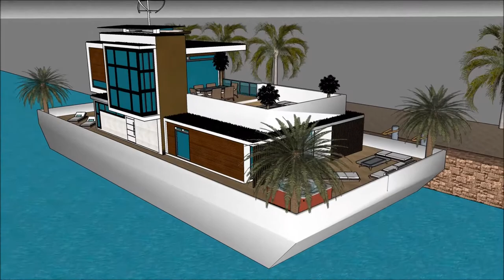HUS BYGGE GTA 5 HUS DESIGN ANIMASJON LUKSUS HERSKAPSHUS HUS PROSJEKT PLAN FLYTENDE HJEM MODERNE HUS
The floating house villa houseboatzania launching an innovative high-end luxury yacht floating house villa mansion home design potentially as a display of exhibition of the HUS BYGGE GTA 5 HUS DESIGN ANIMASJON LUKSUS HERSKAPSHUS  HUS PROSJEKT PLAN FLYTENDE HJEM MODERNE HUS.

The collection of the Floating house villa houseboatzania concept of HUS BYGGE GTA 5 HUS DESIGN ANIMASJON LUKSUS HERSKAPSHUS  HUS PROSJEKT PLAN FLYTENDE HJEM MODERNE HUS consists of high luxury and architectural art pieces in minimalism combined with living on the waterfront of the harbour.

The floating house villa mansion yacht design has the basis to sustain living with high standards and contemporary structural design HUS BYGGE GTA 5 HUS DESIGN ANIMASJON LUKSUS HERSKAPSHUS  HUS PROSJEKT PLAN FLYTENDE HJEM MODERNE HUS with numerous of prospects for excessive living and celebrating the desire of life worldwide: